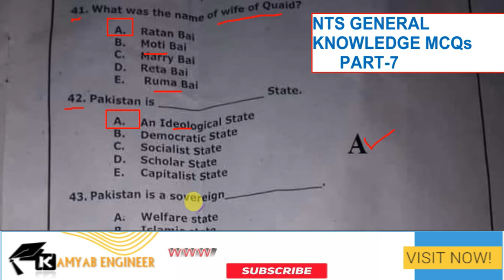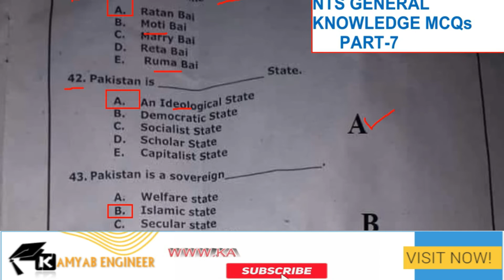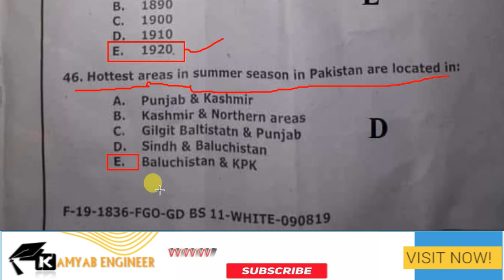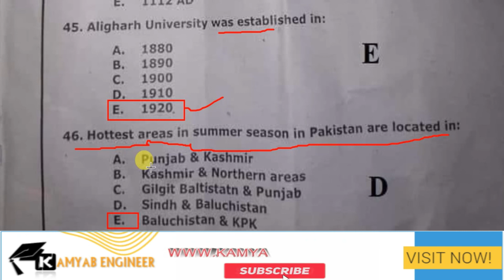GENERAL KNOWLEDGE MCQ'S PART 7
In this video you can see  Important NTS general knowledge MCQ'S that was asked in many pervious exam of NTS tests. Please watch this video till the end.